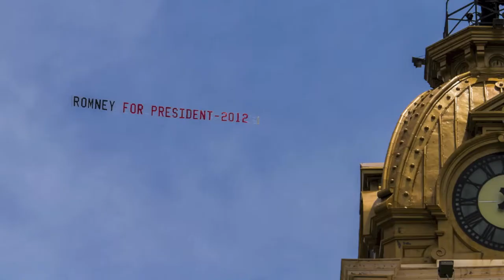MITT ROMNEY Images in Newark, OH 17June2012.mov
Mitt Romney and his Family come to O-H-I-O  for Father's Day, 2012!   Join Mitt and friends as they party in Newark, O-H-I-O.
Featuring Ohio's Official Rock&Roll Song, "Hang on Sloopy!", Little Strawberry",  and
Featuring the Images of Kathleen Rose Wagner of KRoseVisuals.    KRoseVideo